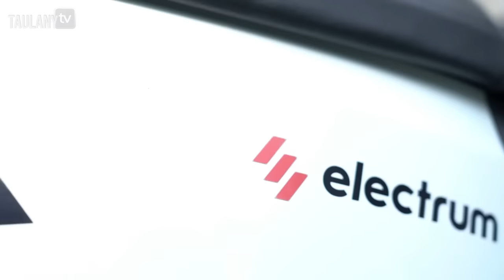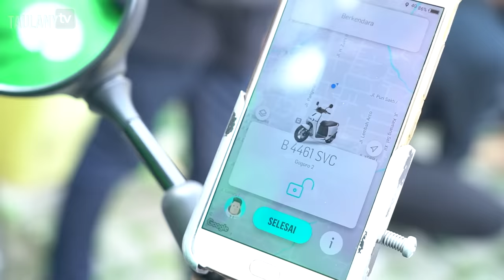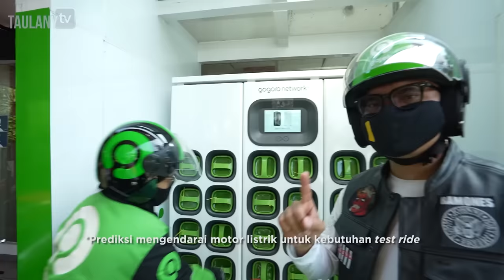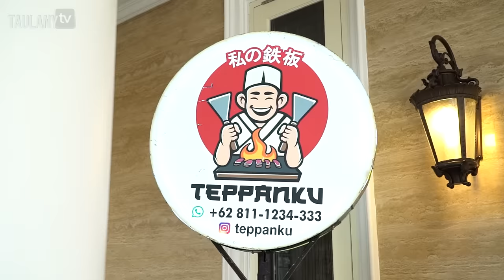PREDIKSI HALAL BI HALAL SAMBIL SUNMORI.. SEMUANYA SENANG KUMPUL LAGI